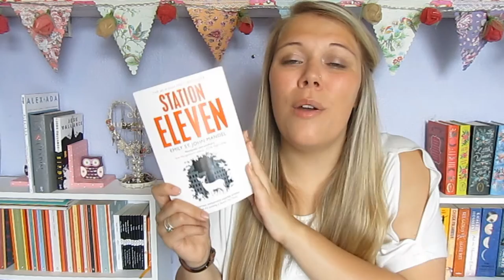Book Chat | Station Eleven by Emily St John Mandel (Spoiler Free)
Have you read Station Eleven? What are your thoughts?